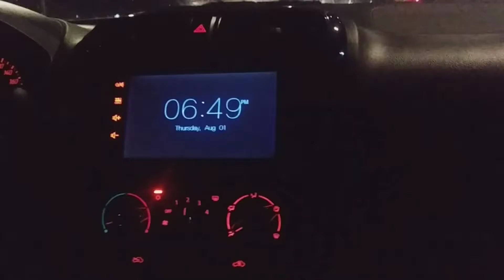AUGUST BEST MONTH! (BISAYA VLOG)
Wala lang ang vlog na'to hahaha, daily routines ganto ganyan.
(The title of the song I sang on church is I LOVE THE LORD BY BEYONCE YOOOOWZZZZZ. Neeew walang hiya video mga ka abai! Hehe